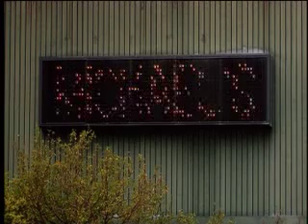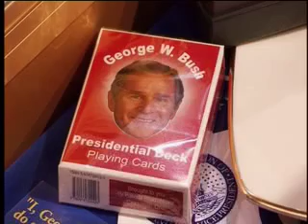EATING MEDIA LUNCH S8 EP1 PT3.mp4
Jeremy Wells at the 2008 Republican National Convention